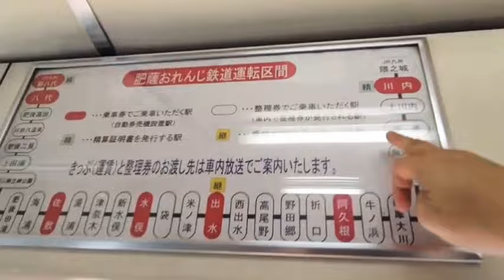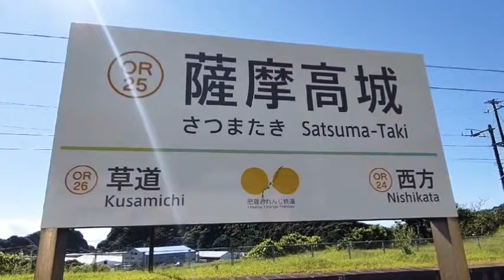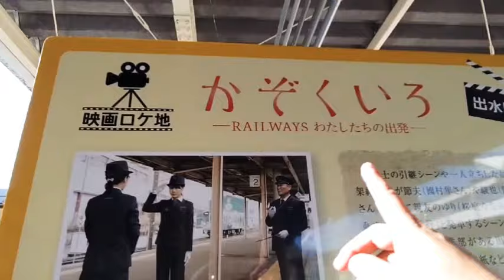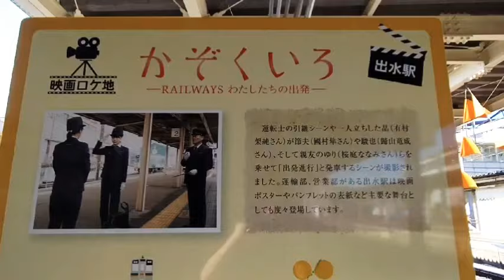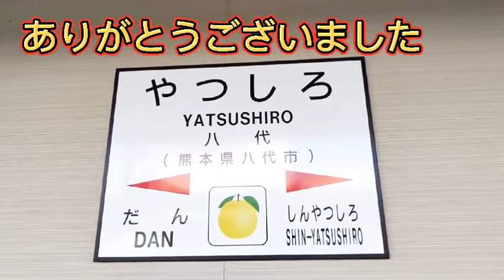日本一周の旅！鹿児島県川内駅！悲惨 😕 大ハプニング発生